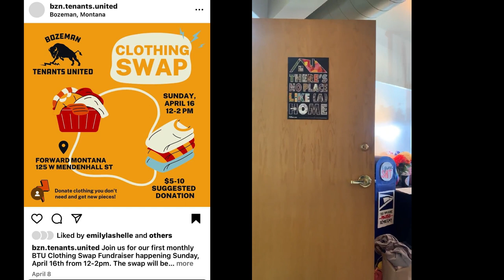I HOSTED a Clothing Swap for my Local Grassroots Tenant Union: HAUL & RECAP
Please explain how you see my ethical fashion content and your brand creating a better fashion industry!

To receive a shout out at the end of next week’s video, comment ethicalfashion in the comments with your name, country of origin and your insta handle 💚

Progress Stamp 🚨:
Upload date: Sun, April 30th

About me:
Hi, I am Elle (She/They)! I am a 4th generation Queer Mexicana that’s 26 years old and living in Montana. I am a Type A Pisces Sun, Aquarius Moon and Virgo Rising. And I am an INFJ-T (90% introverted) meaning I am both a deep thinker and feeler. I describe myself as a slow fashion activist, environmentalist, and lover of all things grassroots organizing. I was raised in a frontline, low-income suburb in IL where highways lined my backyard and factory plants polluted my community. I tried my very best to live a  normal life under my immigrant parents' low income salary from assembly line wages.

I love BOOKS! I especially read social justice books in my free time, and love to spend quality time in nature and with my local community. My spirit animal is a blue/ purple butterfly. I have a Bachelors in Business Management and a Bachelors in Apparel Merchandising from IL. I hope to one day publish my own book in ethical fashion addressing the importance of cultural identities (such as Latinx citizens) in revolutionizing the fashion industry. In my heart of hearts, I dream of an ethical fashion industry for all.